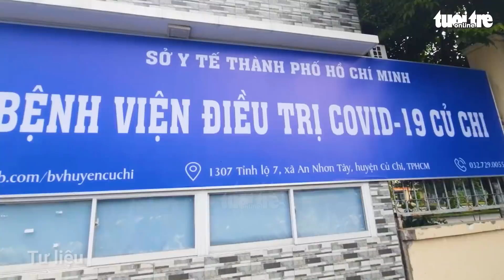200 người dương tính 'phải để ngoài cộng đồng' ở Bình Chánh đã được đưa đi bệnh viện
Huyện Bình Chánh phối hợp Sở Y tế TP.HCM đã chuyển 200 người dương tính phát hiện ở huyện này đến bệnh viện điều trị COVID-19 ngay trong đêm 9-7.